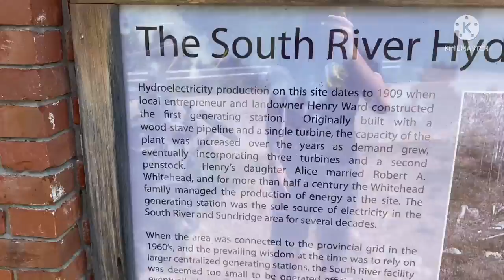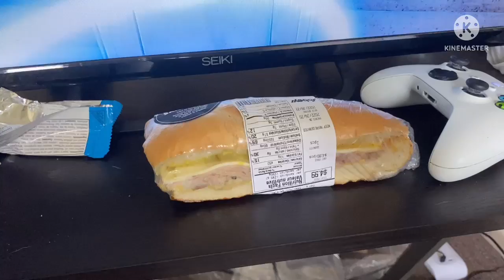(Day 833) Need Some Time Alone And First Ride In The New SUV!!